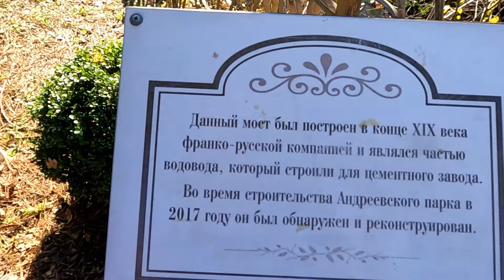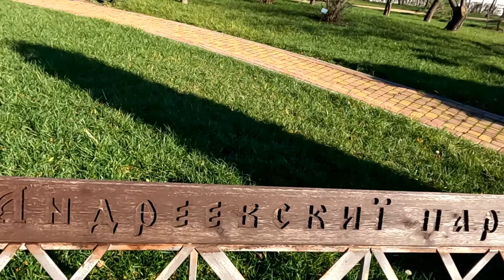Рождество в Геленджике. Отдых в январе 2 серия